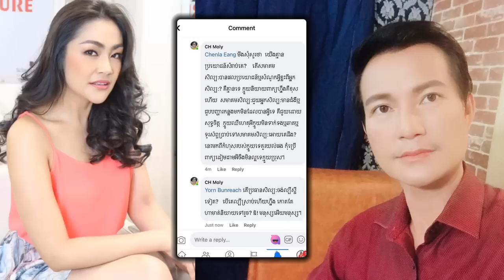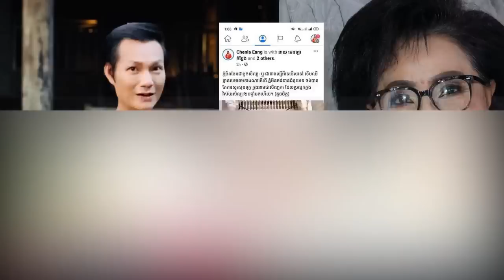មិនទាន់ចប់ទេ! ចន ច័ន្ទលក្ខិណា ព្រលះ អៀង ចេនឡា សារជាថ្មី ក្រោយ ដៀលកប់ៗ ទៅកាន់ម្តាយអ្នកនាងបែបនេះ...